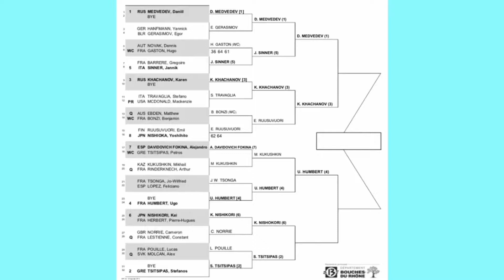Marseille Open 2021 | Prediction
Welcome to Tennis Predictions!

We make predictions for every single ATP Tournament + some other special videos!